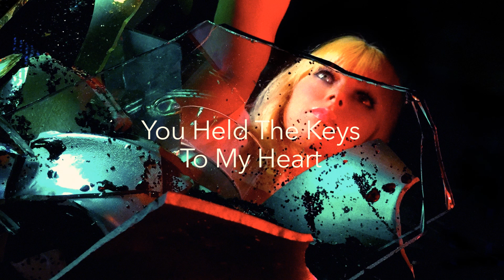CHROMATICS "BIRDS OF PARADISE" (Lyric Video)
Produced & Mixed By Johnny Jewel
Photography By Johnny Jewel

Baby
When I First Saw You I Knew
You Held The Keys To My Heart
& In The Setting Sun We Flew Away
To A Broken Kind Of Paradise
Where Time Would Stand Still
You Are The Black Sky
Always Running From The Sun

The Black Sky Covered The Trees
The Black Sky Pushed The Wind
& Pulled The Sea Far From The Shore
I Couldn't Even Move An Inch

Paralyzed
I Dug A Well Deep Inside
I Kissed The Tide
You Held The Moon & Carried The Stars
Like Life Was A Memory
& Death Just A Possibility
You're Always Running From The Sun